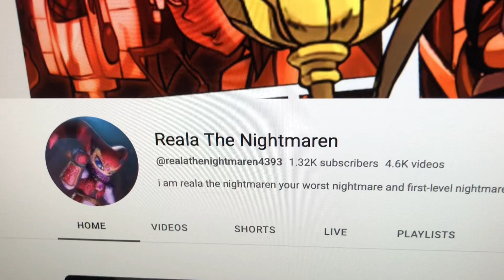Reala the Nightmaren 1.32K Subscribers Video